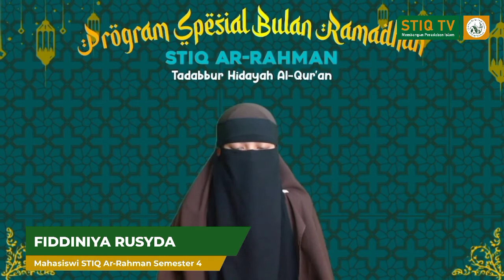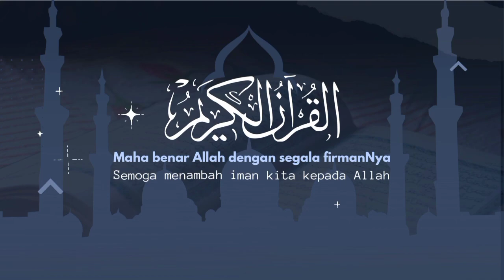Tadabbur Hidayah Al-Qur'an Spesial Ramadhan | surah Al Falaq ayat 5 bersama Fiddiniya Rusyda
Tadabbur surah Al Falaq ayat 5 menjelaskan dengki merupakan penyakit hati yang menginginkan kenikmatan yang Allah berikan kepadanya menjadi hilang. hendaknya selalu berhati-hati dengan penyakit hati seperti ini. berikut ini di jelaskan oleh saudari,

Nama : Fiddiniya Rusyda
Mahasiswi STIQ Ar-Rahman semester 4

UKM Network STIQ Production